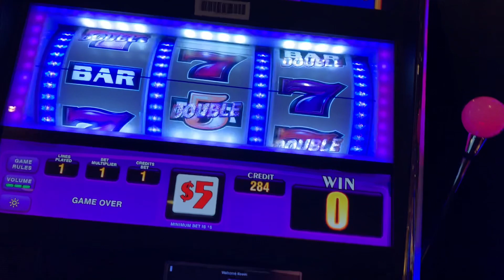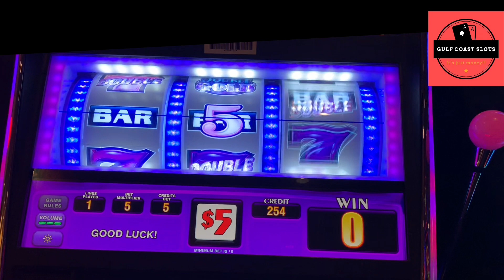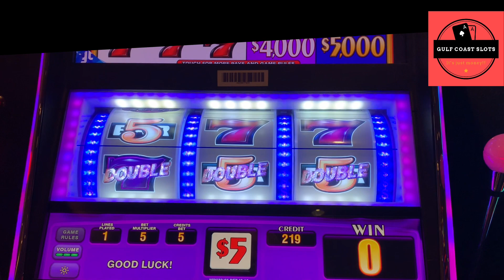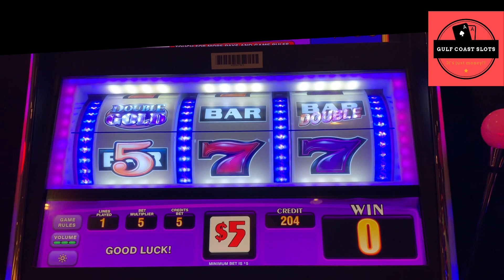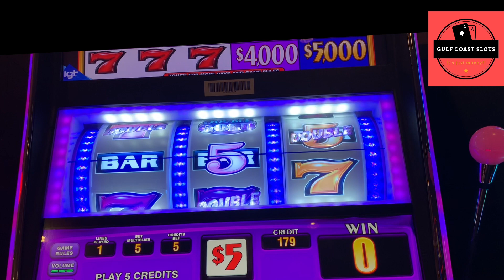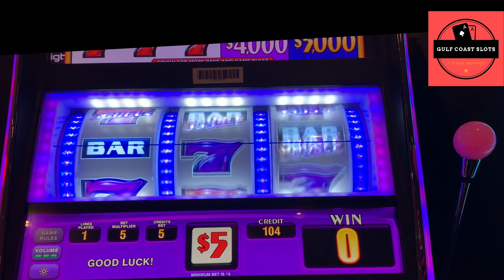Double Double Gold JACKPOT HANDPAY $25 Max Bets Old School Classic Slot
Double Double Gold comes through again!!

Equipment
Video editing- Splice